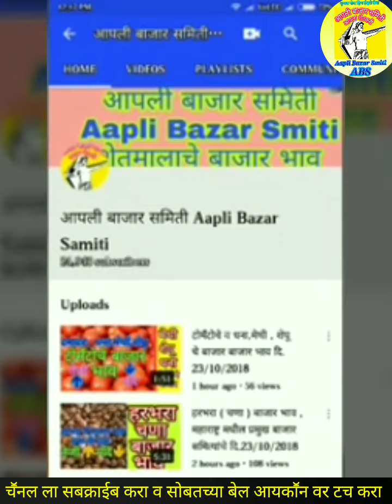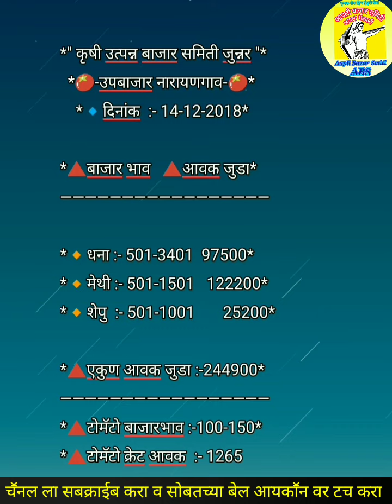कोथिंबीर (धना) मेथी भाजी , शेपू भाजी व टोमॕटोचे बाजार भाव